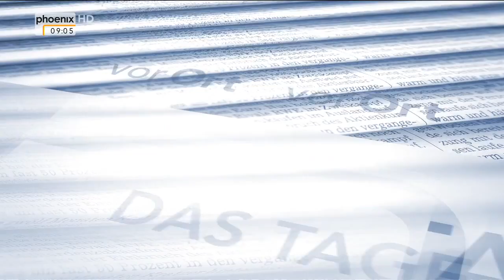Deutsch-indische Regierungskonsultationen: Ralph Brinkhaus im Tagesgespräch am 30.05.17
Ralph Brinkhaus (Vorsitzender der Deutsch-Indischen Parlamentariergruppe, CDU) im Gespräch mit Ina Baltes anlässlich der deutsch-indischen Regierungskonsultationen.